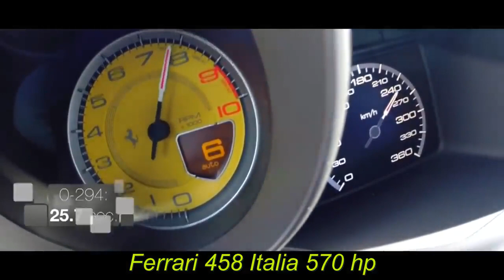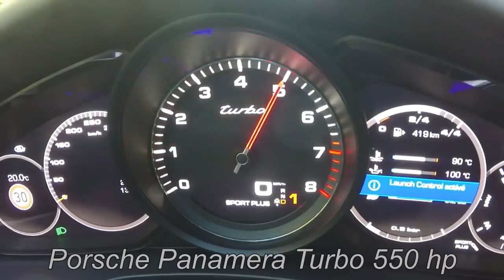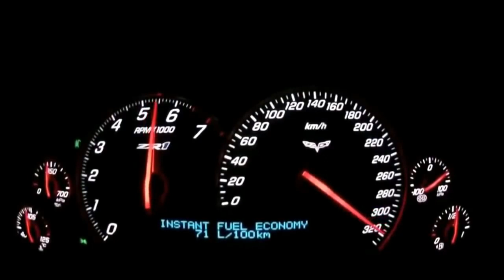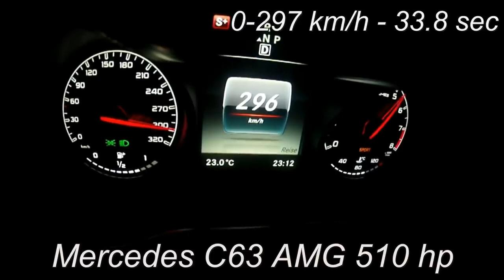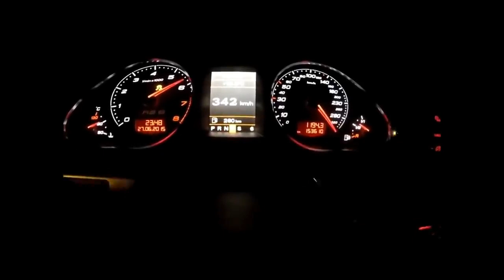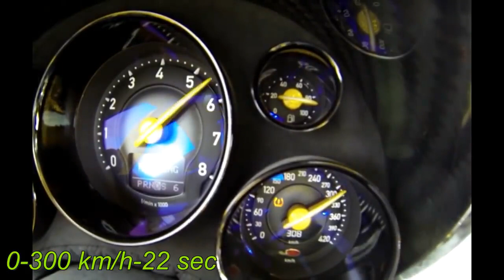0 300 Brutal TOP Accelerations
0 300 Brutal TOP Accelerations